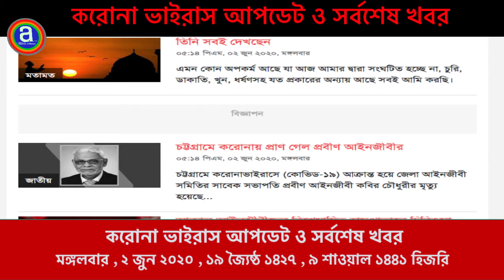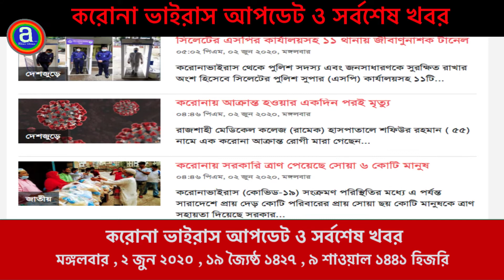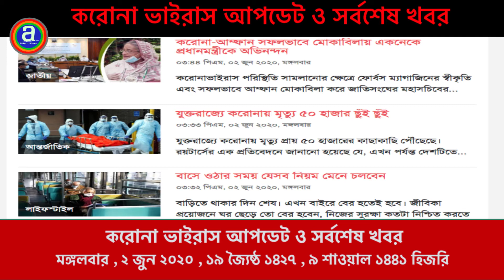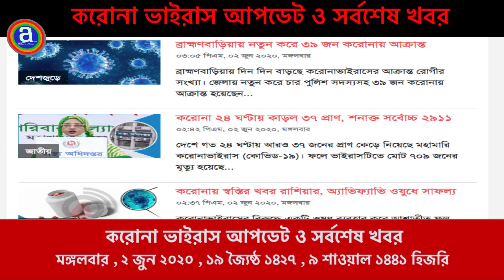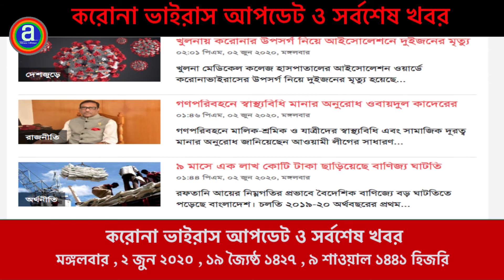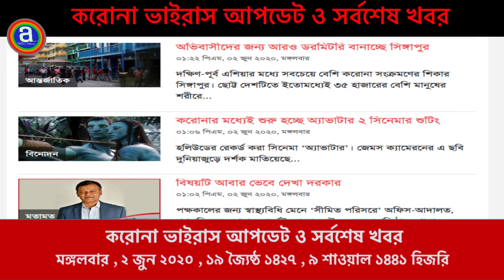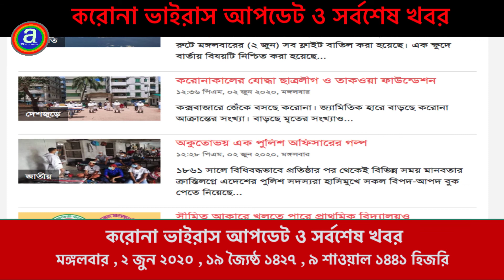করোনা ভাইরাস আপডেট ও সর্বশেষ খবর || Covid_19 update and latest news Tuesday, June 2, 2020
করোনা ভাইরাস আপডেট ও সর্বশেষ খবর
Covid_19 update and latest news Tuesday, June 2, 2020